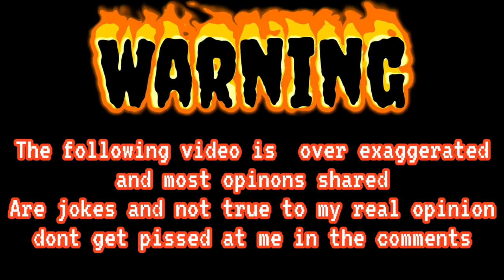10 Reasons Why Nightmare Harvester SUCKS!!! Spirit Halloween